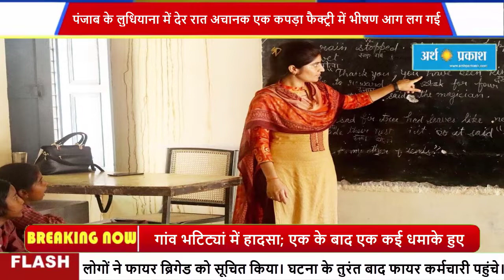टीचर्स डे पर पंजाब सरकार का तोहफा:UGC का 7वां पे स्कूल लागू किया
टीचर्स डे के मौके पर पंजाब सरकार ने अध्यापकों को तोहफा दिया है। पंजाब के सभी सरकारी कॉलेज और यूनिवर्सिटी में UGC के 7वें पे कमीशन को लागू कर दिया गया है। यह लाभ 1 अक्टूबर 2022 से मिलेगा। CM भगवंत मान ने खुद इसकी घोषणा की।

उन्होंने कहा कि पंजाब के सारे सरकारी कॉलेजों में अध्यापकों की कमी पूरी करने के लिए गैस्ट फैकल्टी टीचर्स की भर्ती को मंजूरी दी गई है। जिसका नोटिफिकेशन जल्द हो जाएगा। इसके अलावा कॉलेजों में 18 से 20 साल से पढ़ा रहे गैस्ट फैकल्टी टीचर्स के मानदेय में भी सम्मानजनक बढ़ोतरी की गई है।
CM भगवंत मान ने कहा कि टीचर्स डे मेरे लिए खास मायने रखता है। मैं खुद एक अध्यापक का बेटा हूं। पिताजी के मार्गदर्शन में अपनी जिंदगी में बहुत कुछ सीखा है। मां-बाप के बाद एक बच्चे की जिंदगी में सबसे अहम रोल अध्यापक का होता है। उन्होंने सभी अध्यापकों को टीचर्स डे की बधाई भी दी